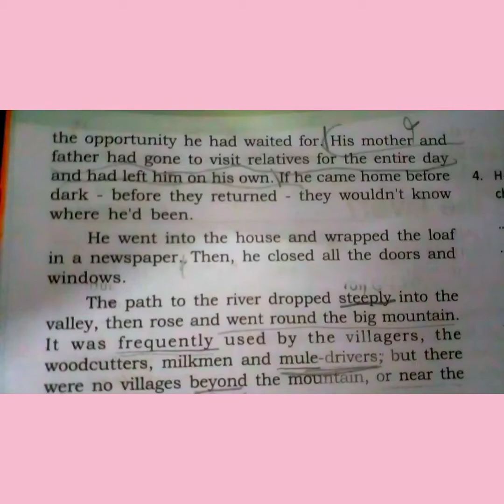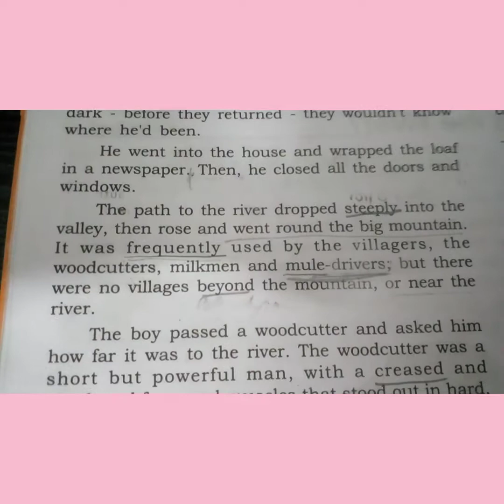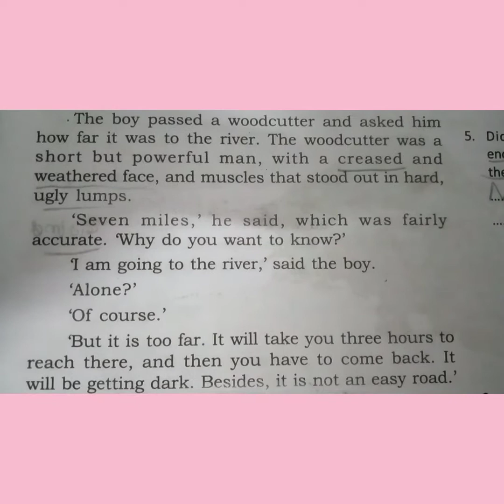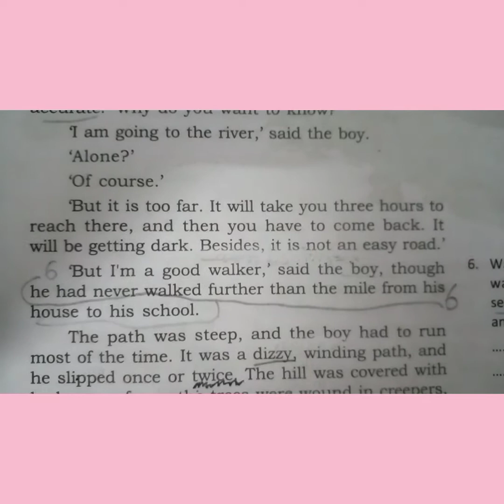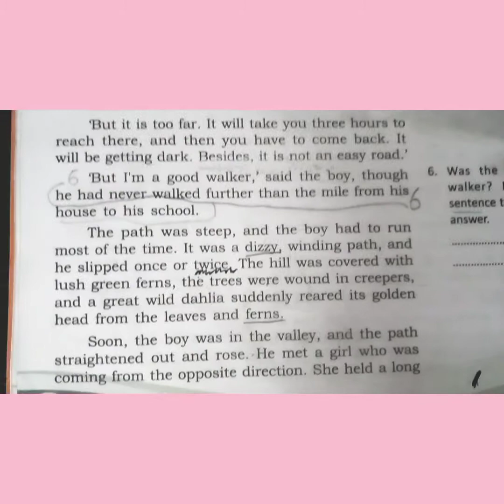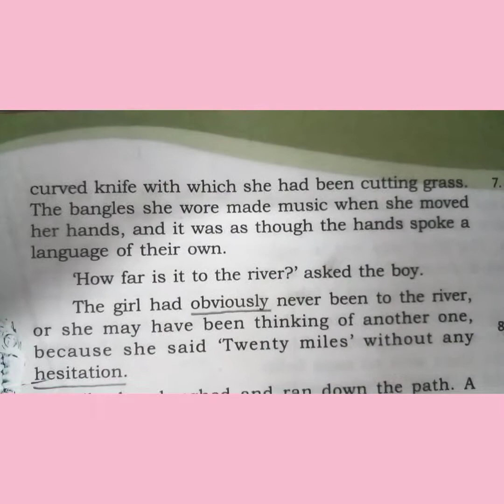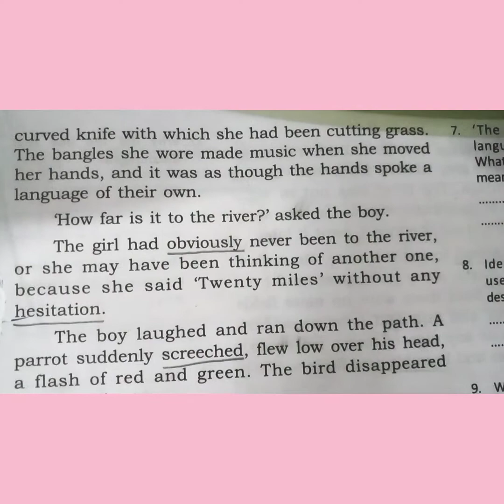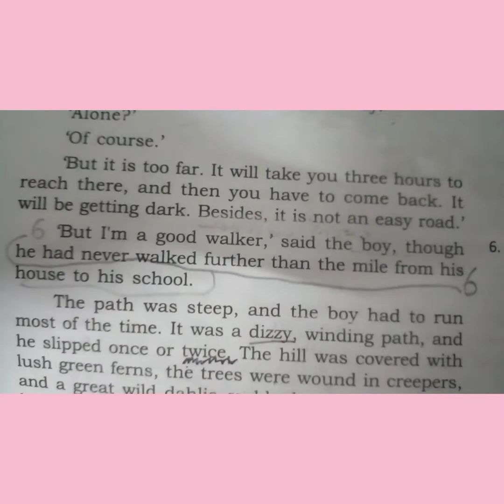English lesson 1 how far is the river part 2 in malayalam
english lesson 1 how far is the river part 2